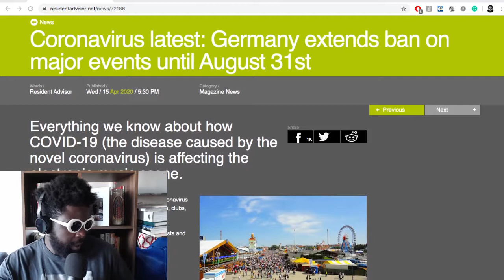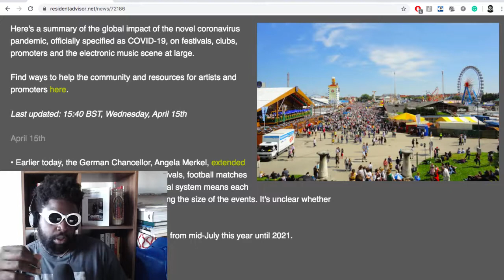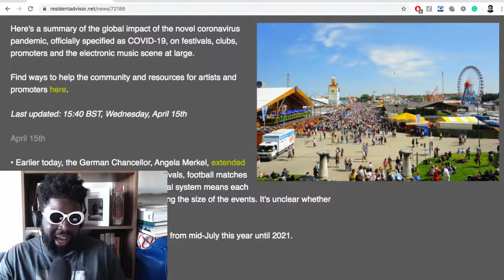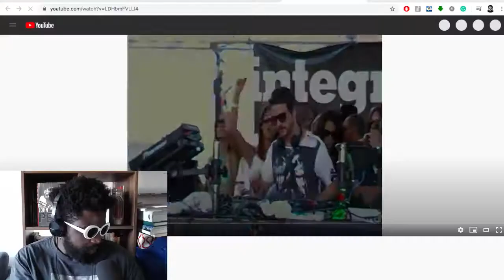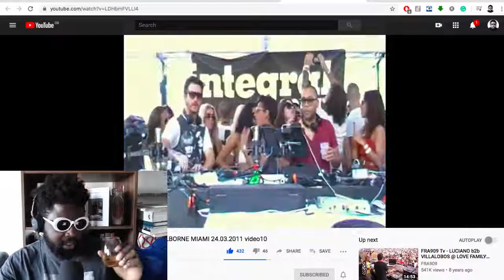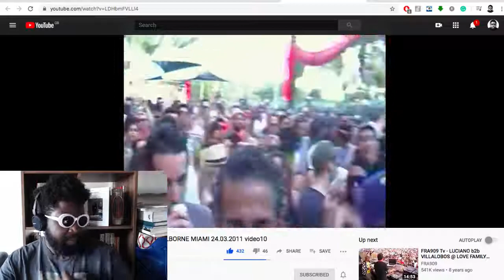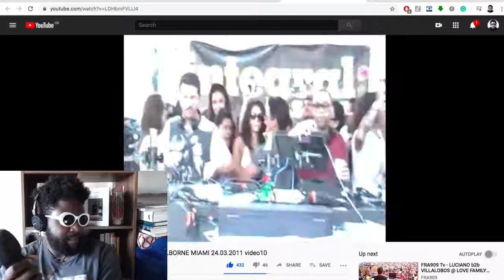When Will We Rave Again?